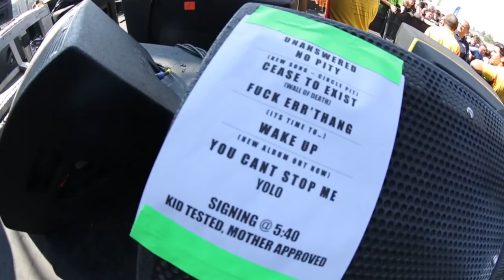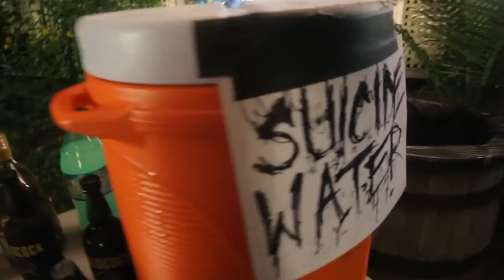SUICIDE SILENCE - A Day in the Life on Mayhem Fest 2014 | Metal Injection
Behind the scenes with SUICIDE SILENCE at Rockstar Mayhem Festival 2014. Watch the band prep for the show, perform live, and party with ASKING ALEXANDRIA after!